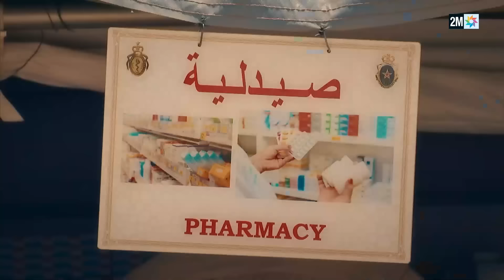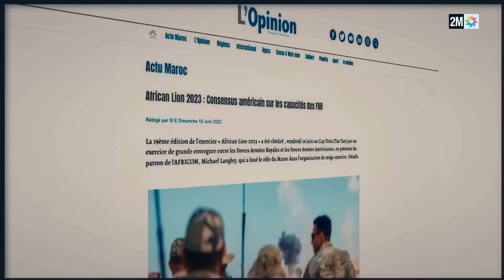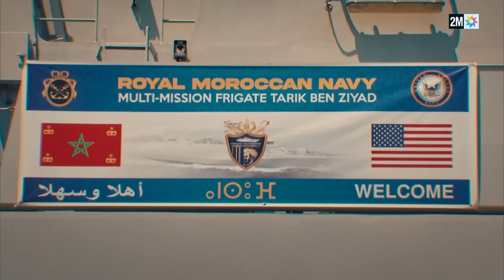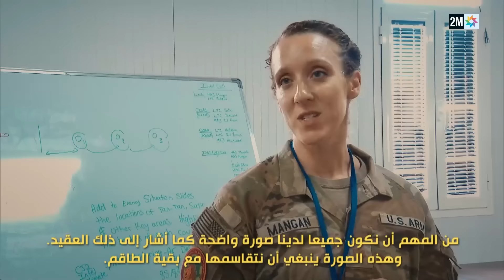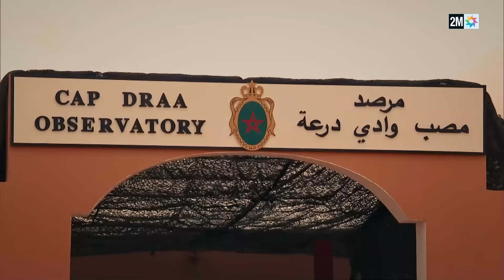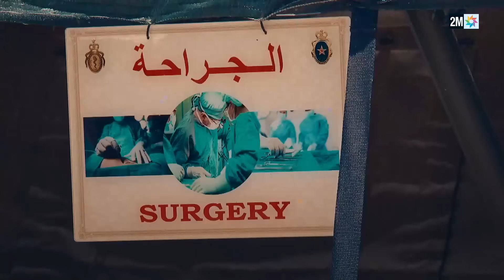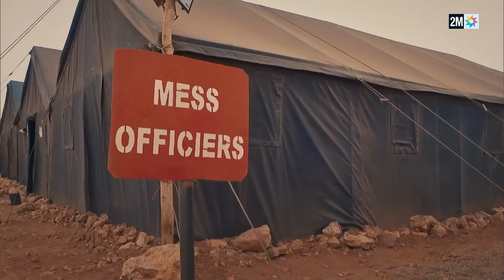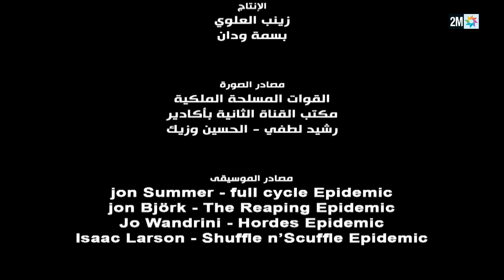"معا أقوى".. القناة الثانية في قلب الحدث العسكري الاستثنائي مناورات "الأسد الإفريقي"